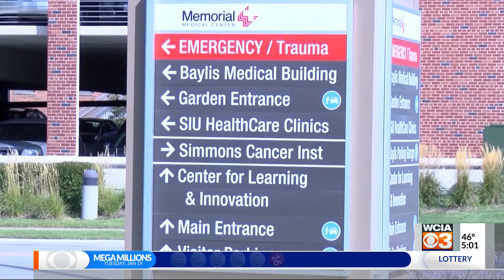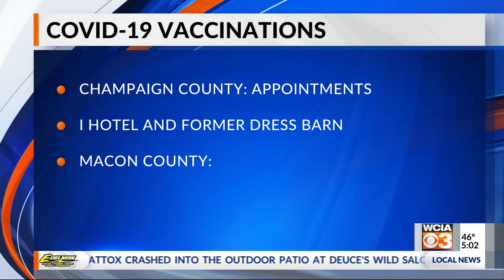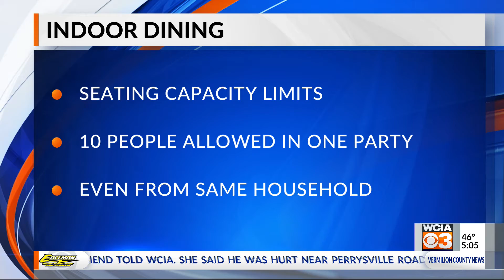WCIA 3 News 5P - 1/21/21